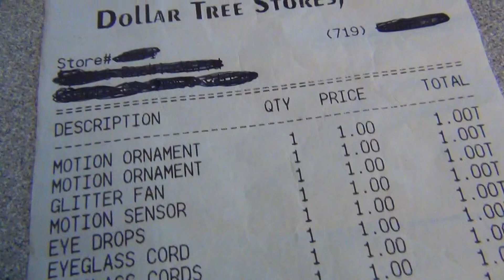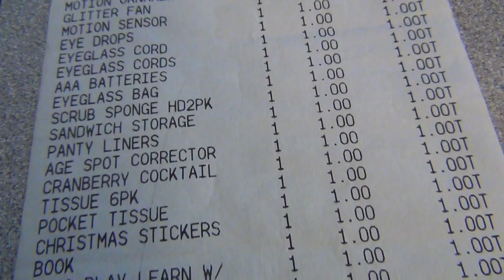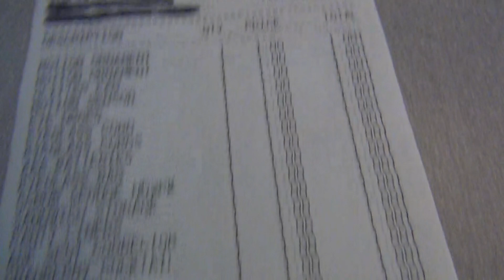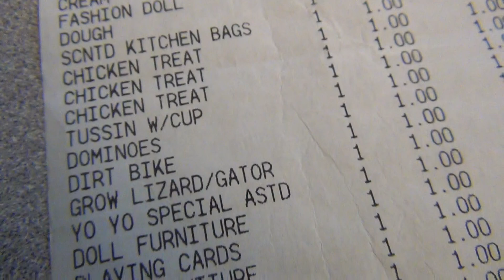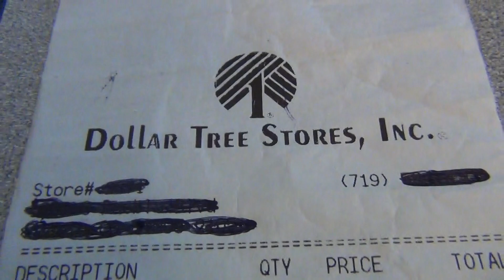Proof my mom can spend $100 in a dollar store